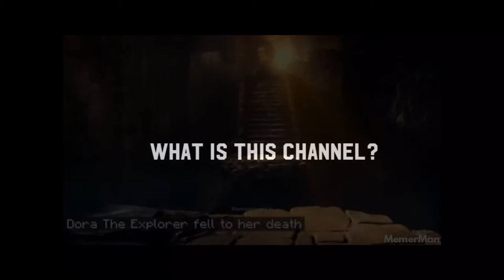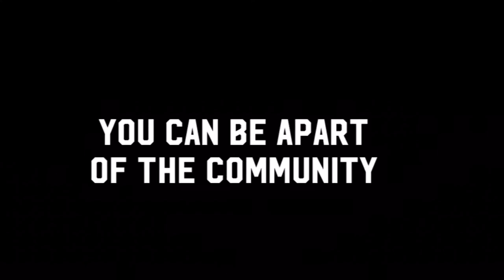Chatime Channel Trailer [4K]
coming soon with discord link.

Credit:
Chumunicorn64 (a video owner)
A3xgamer (video editor)
Officer 247 (discord owner/channel supervisor)
Memes in general (video owners)
Smash mouth (song)